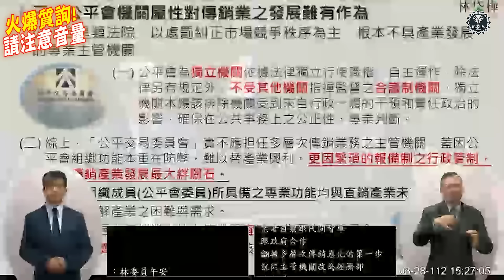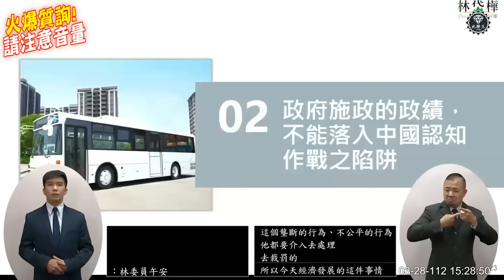陳建仁惹錯人了！竟被綠委罵到狗血淋頭！陳建仁最難熬的一場質詢！立法院質詢陳建仁vs林岱樺